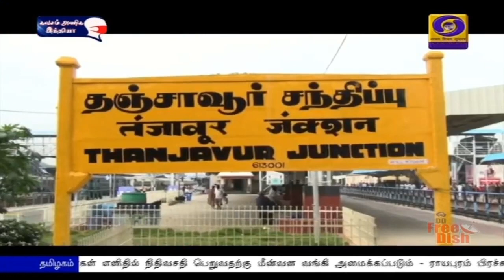தஞ்சாவூர் மாவட்டம் சிறப்பு பார்வை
தமிழக சட்டப்பேரவைத் தேர்தல‍ை முன்னிட்டு, சட்டப்பேரவைத் தொகுதிகள் குறித்த சிறப்பு பார்வையில் இன்று தஞ்சாவூர் மாவட்டத்தில் உள்ள தொகுதிகள்  குறித்து காணலாம்.